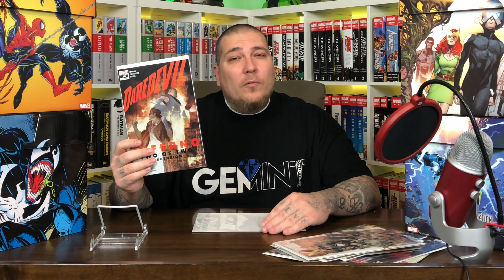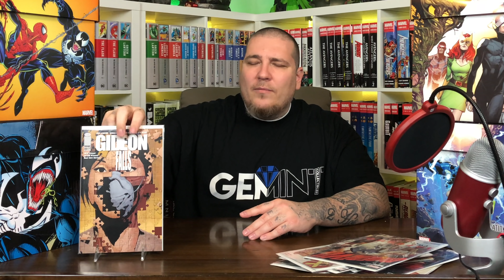TOP 10 Ongoing COMIC BOOK Series RIGHT NOW!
Since Marvel and DC Comics aren't releasing any new books today, I thought it be the perfect time to count down the top 10 ongoing series out right now.

2301 N Zaragoza Rd Suite 103 Box 2